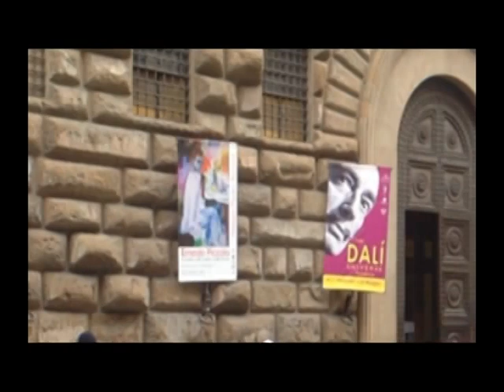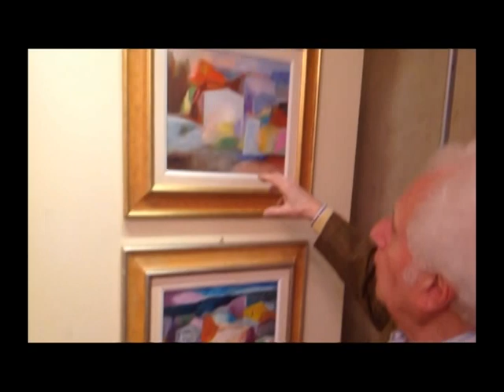Ernesto Piccolo Mostra Aprile 2013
Mostra pittura    ERNESTO PICCOLO
Palazzo Medici Riccardi  Aprile 2013